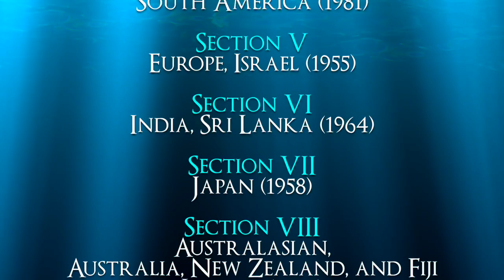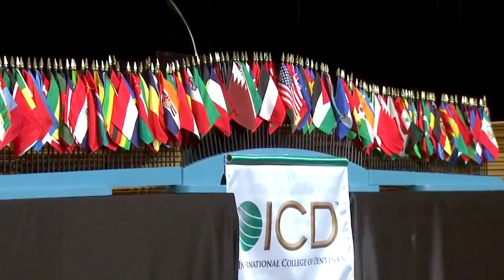International College of Dentists Section XX Asia Convocation Preview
ICD Section XX look back over their humanitarian activities during 2014 and prepare to welcome new Fellows in the 2015 convocation ceremony.